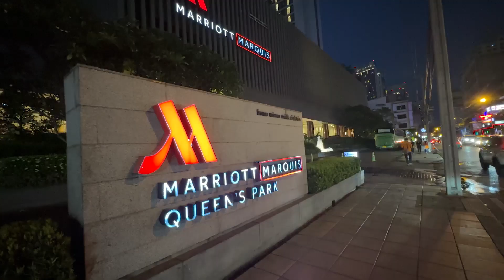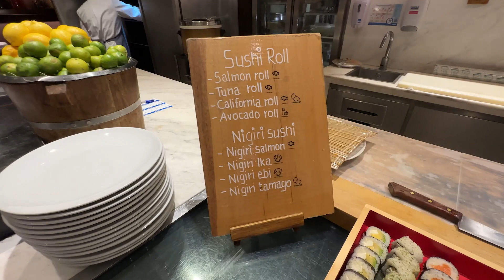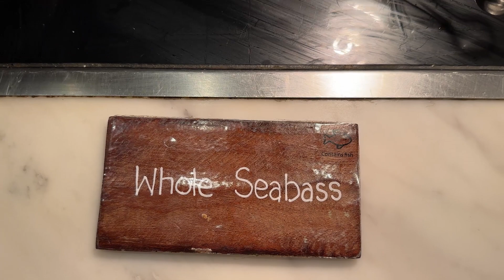BEST BUFFET in Bangkok - Goji Kitchen + Bar - 5 Star Hotel Buffet - Thailand - Hungry Lobster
Goji Kitchen + Bar

 Goji Kitchen + Bar is the best international buffet in Bangkok. With its refined urban vibe and dramatic open-plan kitchen, this pan-cultural venue celebrates the universally cherished pleasures of good food and family. Specializing in Parrilla-grilled meats and ocean-fresh seafood, Goji Kitchen's expert chefs use only the best ingredients to create memorable dining experiences.

Address: Bangkok Marriott Marquis Queen’s Park 199 Sukhumvit Alley 22, Klong Ton Khlong Toei, Bangkok 10110, Thailand

Business hour:
Open daily from 6.00am - 10.00pm

Average price:
1689baht

0:00 Highlight
0:35 Goji Kitchen Interior and Price
0:59 Salad Bar and Thai Salad
3:04 Cheese and Cold cut
3:24 Seafood on ice
4:05 Grilled Prime Rib and other
5:12 Hokkaido Scallop
5:56 Wagyu Boat Noodles
6:31 Fish Maw Soup
7:21 Sushi and Sashimi
7:45 Pasta
9:40 Seafood TomYam
10:19 Other Main foods
11:47 Dessert